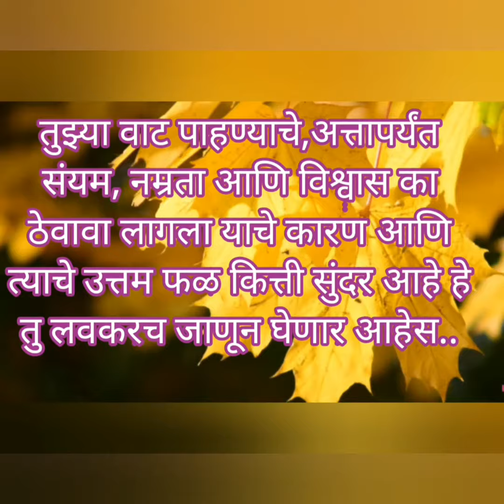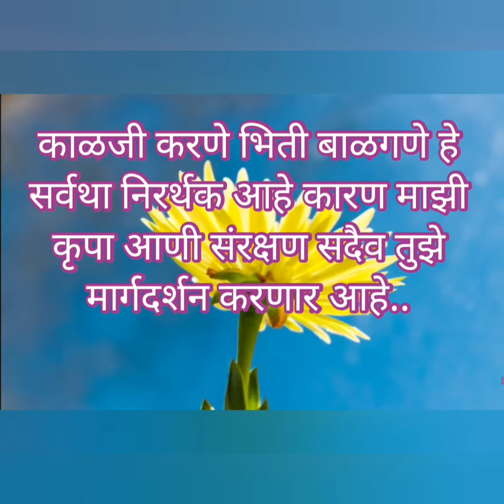इश्वरीय संदेश, सकारात्मकता वाढविणारे सूविचारGuided Positive affirmations in marathi,stress releasing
इश्वरीय संदेश, सकारात्मकता वाढविणारे सूविचारGuided Positive affirmations in marathi,stress releasing, daily positive thoughts for stress release anxiety and tension, highly positive affirmations in 1 minute.. God message for you..